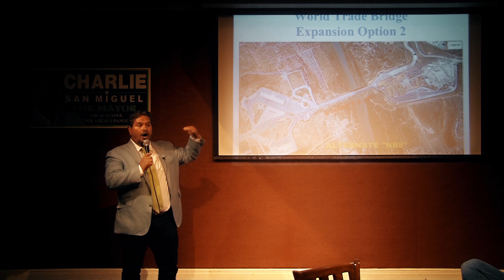Charlie San Mayoral PROMO Video